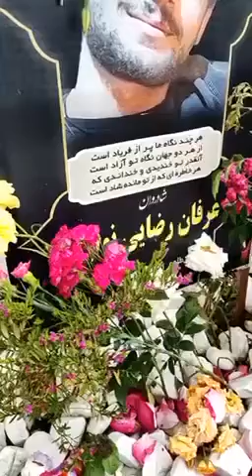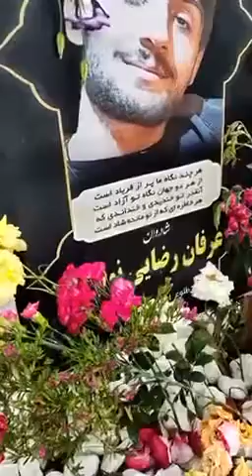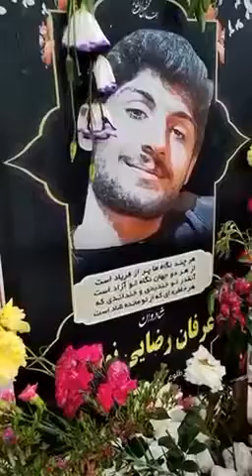مادر جانفشان راه آزادی زنده یاد عرفان رضایی: یک روزی صبح بیداری می‌رسه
مادر شهید راه آزادی عرفان رضایی ضمن انتشار این ویدئو از حضور خود بر مزار فرزندش و تجدید عهد برای دادخواهی او نوشت:
«یک روزی صبح روشن بیداری میرسد، یک روز آنهایی که سخت بودند، بی‌تفاوت بودند، ترسیدند همه و همه ذهنشان بیدار می‌شود ... عاشق ایران، عاشق آزادی و رهایی، عاشق تو و بچه‌های بی‌گناهی مثل تو که فقط عدالت و آزادی بیان و تفکر میخواستند ...قول میدهم اگر قرار است بمیرم، مثل تو باشرف بمیرم.»